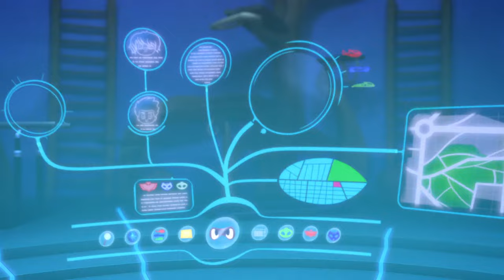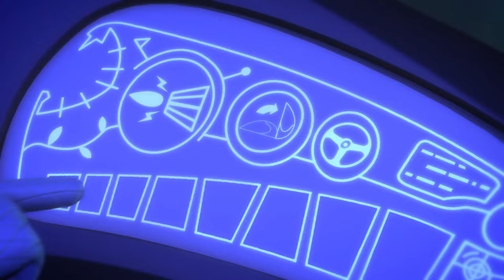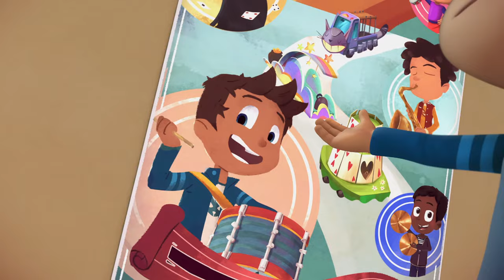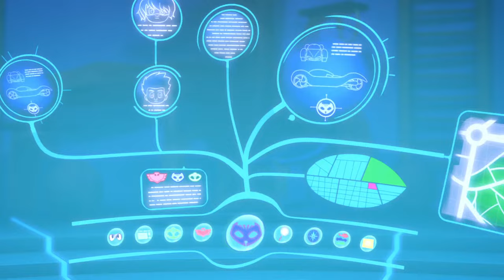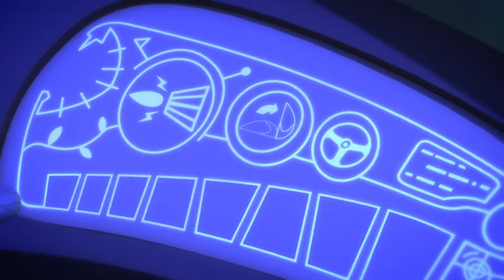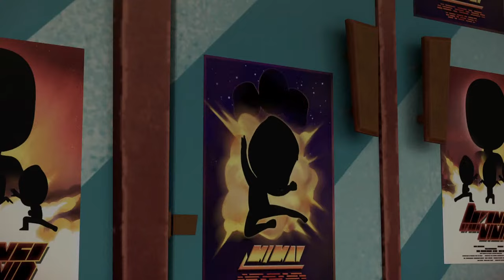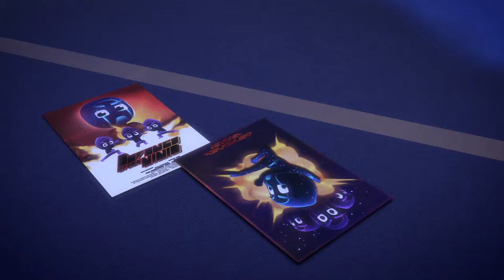PJ Masks | Season 1 LIVE 24/7 🔴 | Kids Cartoon | Video for Kids